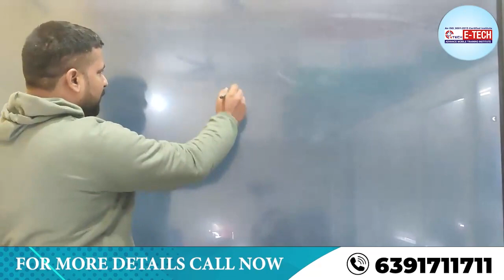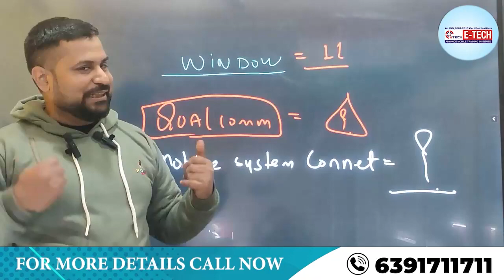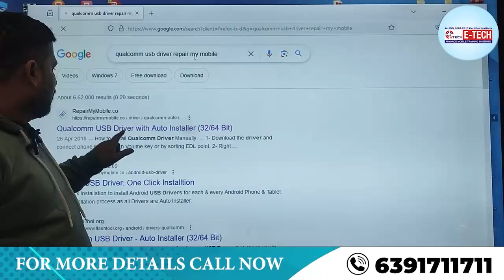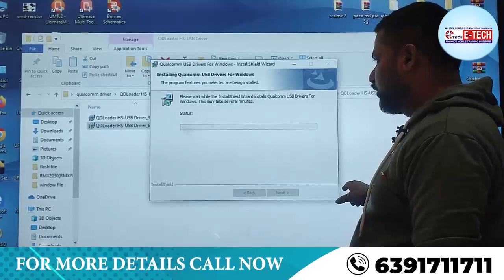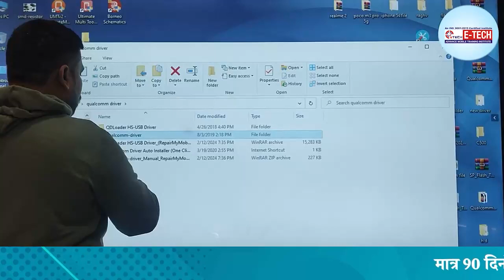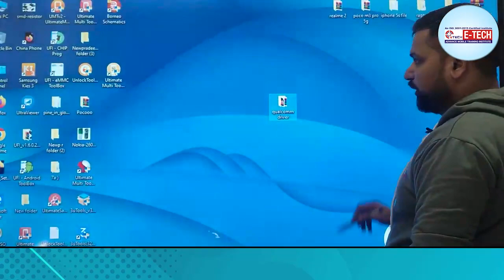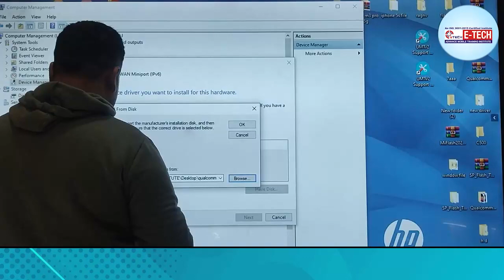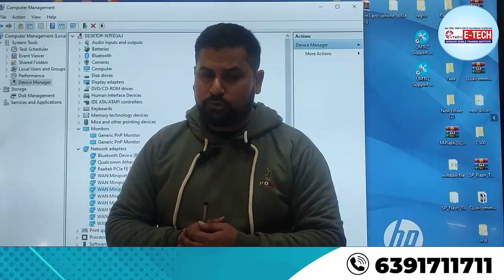Qualcomm Driver में मोबाइल को Connect करने में ⚠️Error in Windoew 11 | Qualcomm USB Driver error fix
00:00 How do I fix my Qualcomm driver ?
03:59 How do I fix drivers on Windows 11?
07:59 How do I update my Qualcomm driver ?
10:59 मैं अपने क्वालकॉम ड्राइवर को कैसे ठीक करूं ?
13:59 How do I fix the yellow exclamation mark in Device Manager ?
16:00 मेरा ड्राइवर काम क्यों नहीं कर रहा है ?

1- मोबाइल फोन में light ic की पहचान कैसे करें | light ic को रिपेयर कैसे करें

12- मोबाइल फोन में Coil को कैसे पहचाने और इसका क्या कार्य हैं और work कैसे करती हैं

13-मोबाइल में कौन -कौन से कंपोनेंट्स लगे होते है || विस्तार से जानने के लिए वीडियो देखें

14-जानिए सब कुछ Hot Gun Machine के बारे में | Hot Gun मशीन को कैसे यूज़ करें

15-Mobile Repairing के लिए जरूरी tool's | मोबाइल repairing करने के लिए क्या क्या सामान होना चाहिए

WE PROVIDE :

1. HARDWARE & SOFTWARE COMPLETE THE COURSE
2. TOOLS FREE
3. I CARD
4. LIFETIME SUPPORT
5.ISO CERTIFICATE
6.75% PRACTICAL TRAINING
7. ON MOBILE PHONE REPAIR TRAINING
8.17 YEAR'S EXPERIENCE TRAINING
9.MOBILE PHONE SHOP KO RUN KARNE KI TRAINING
10. FRESHER STUDENT KI SPECIAL TRAINING
11. EXPERIENCE STUDENT KO SPECIALIST KARNA
12. EMMC LEVAL TRAINING
13.MARKET SE AANE WALE PHONE KO
14. TREND STUDENT SE REPAIRING
15.8 HOURS CLASS
16. BASIC TO ADVANCE  TRAINING
17.HOSTAL SUVIDHA FREE
18. JOB & BUSINESS SUPPORT
19. STUDENT-FRIENDLY BEHAVIOR